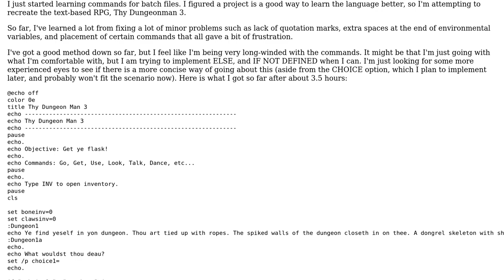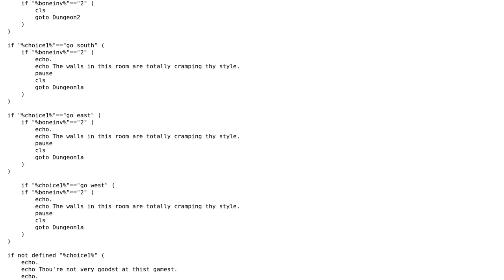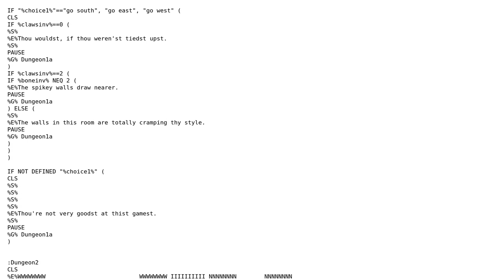Code Review: Thy Dungeonman 3 using batch